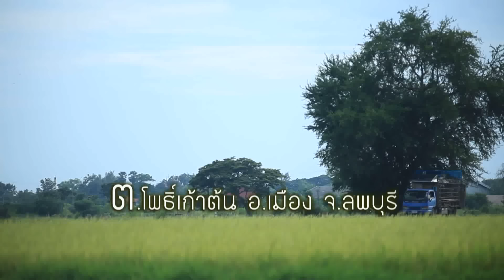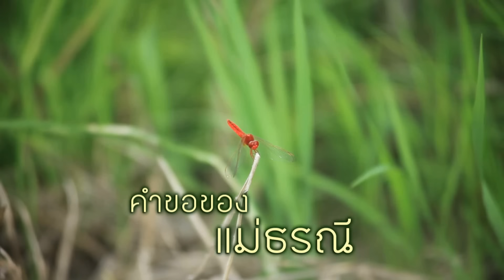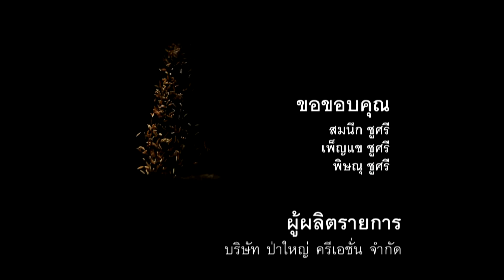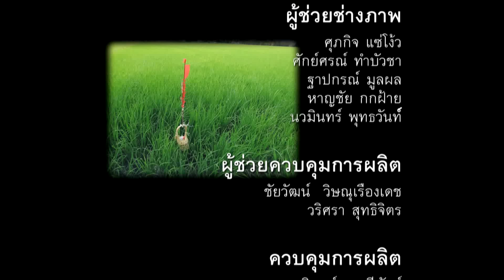หอมแผ่นดิน ตอน ชาวนาทระนง | ลุงสมนึก ชูศรี ฝ่าคำครหาทำนาอินทรีย์ โดยมีผู้ช่วยคือเป็ดไล่ทุ่ง 3000 ตัว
สมนึก ชูศรี เริ่มต้นทำนาตามวิธีของบรรพบุรุษในอดีตคือนาหว่าน และไม่ใช้ปุ๋ยเคมีหรือยาฆ่าแมลงในการทำนา จึงหมดค่าลงทุนไปกับการไถปรับพื้นที่และค่าเกี่ยวข้าวเท่านั้น เพื่อป้องกันศัตรูพืชและเก็บน้ำไว้ในแปลงนาไม่ให้ไหลออก ได้ใช้วิธีการสร้างคันนารอบๆโดยก่อซีเมนต์กันเอาไว้ และเลี้ยงเป็ดให้หาแมลงกินในนา แถมยังได้ขี้เป็ดเป็นปุ๋ยคอกใส่ในนาด้วย อีกทั้งการย่ำของเป็ดก็จะเป็นการกระตุ้นให้ต้นข้าวออกรากเพิ่มและยึดเหนี่ยวให้ลำต้นแข็งแรง เมล็ดข้าวไม่ลีบ ไม่มีปัญหาข้าวล้ม ตลอดจนไม่มีการแพร่ระบาดของแมลงศัตรูพืช เพราะแสงแดดส่องทั่วทั้งแปลงจนแมลงไม่สามารถขยายพันธุ์ได้

ข้าวที่ได้จะนำมาสีในโรงสีขนาดเล็กของตนเอง รำที่ได้จากการสีข้าวนำไปเป็นอาหารเป็ด ส่วนวิธีการเลี้ยงเป็ดจะสร้างคอนโดสูง 8 ชั้นบนรถบรรทุก ตอนเช้าจะเป่านกหวีดเรียกเป็ดขึ้นรถนำไปปล่อยไว้ที่แปลงนา ตอนเย็นนำรถไปจอดจะเป่านกหวีดเรียกเป็ดขึ้นรถกลับบ้าน ทำให้ทุกกระบวนการของข้าวปลอดภัยทั้งต่อสิ่งแวดล้อมและผู้บริโภค